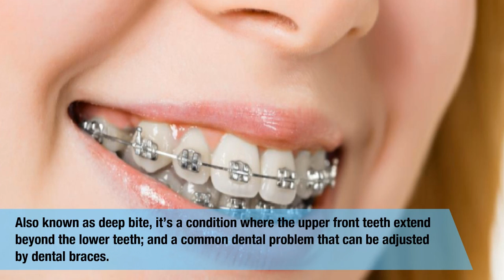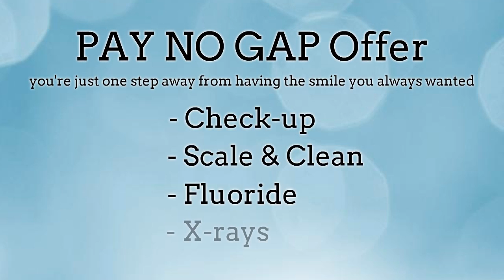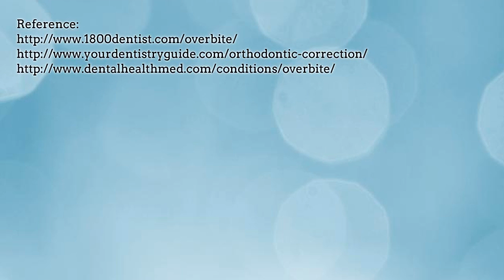Overbite: The Importance of Correcting the Bite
Overbite is a very common dental problem that many people are unable to detect since their overbite is not that serious enough to get dental assistance.  There are two main types of overbites; these are dental and skeletal. A dental overbite can be treated and corrected by treatments such as orthodontic braces. As with skeletal overbite, it is skeletal in nature and frequently refers to the upper jaw that protrudes outward noticeably.

Overbite Correction is important since it will provide you straighter teeth, an improved bite, a more attractive smile, most of all, healthier teeth and gums. In addition, an enhanced facial appearance boosts your self-esteem and confidence in social situations. A bad bite can hinder with chewing and speaking including worn tooth enamel, additional stress on supporting bone and gum tissue, as well as earaches, headaches and jaw problems. These issues may worsen and call for additional dental care and expenses if not treated immediately. That is why orthodontic correction will not only enhance your smile but also help you save money in a long term.

If you feel any discomfort with your bite and jaw, see your dentist to know if you have an overbite. Your trusted oral care partners here at Smiles First Dental offer a comprehensive range of professional dental treatments to improve the aesthetics of your teeth so you can be comfortable and satisfied with your smile and look. Through our top-notch treatments and outstanding expertise, we can uphold your overall oral health wellness so as to give you a better quality of life.

If you are with a Private Health Fund, we can provide you with NO GAP preventive treatments! or call .

(We are located in Northmead and serve patients from Northmead, Westmead, North Parramatta, Wentworthville, Winston Hills, Old Toongabbie and from all Sydney metro areas.)

Smiles First Dental
Address: 19/5-7 Kleins Road,
Northmead,NSW 2152